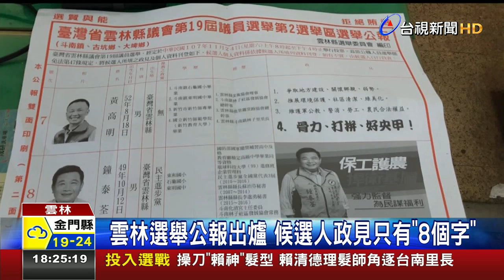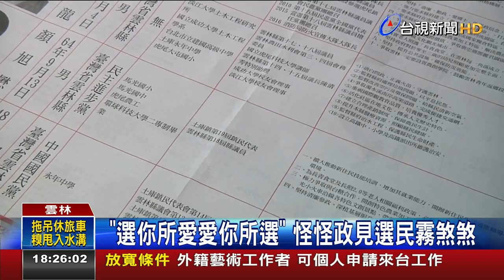雲林選舉公報出爐候選人政見只有8個字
雲林縣五合一選舉公報出爐，今年選委會有新規定，候選人政見欄可以不再以文字敘述，可以使用圖檔，就有候選人放上QR code，有人放上Q版圖像，甚至還有候選人直接將文宣圖檔放上去，還有一名縣議員候選人第四次參選，政見相當簡短，竟然只有8個字！